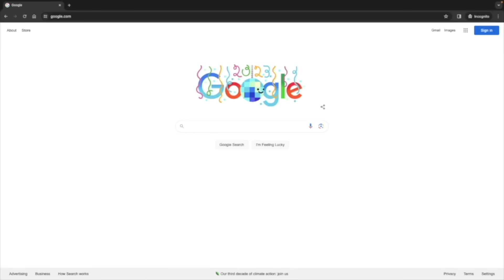ZEROBASEONE (제로베이스원) 'SWEAT' SWEATY Reaction!